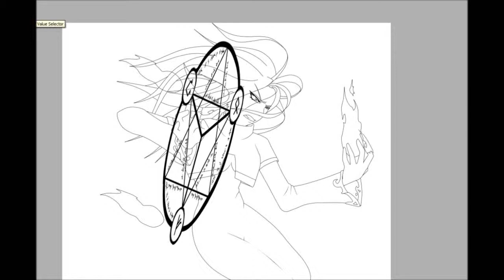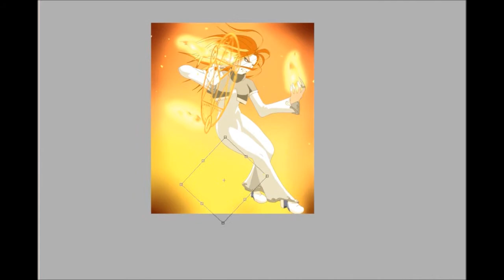Infernal Barrage Speed Paint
Here's one that I spent a good few hours straight working on.  I hope you enjoy it!
Also would you guys also like me to include annotation tutorials to my videos?